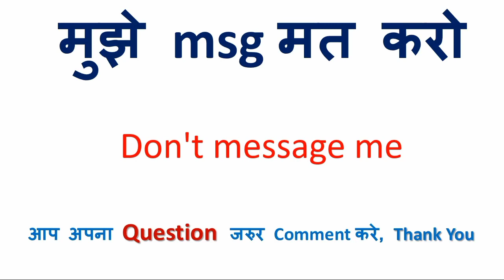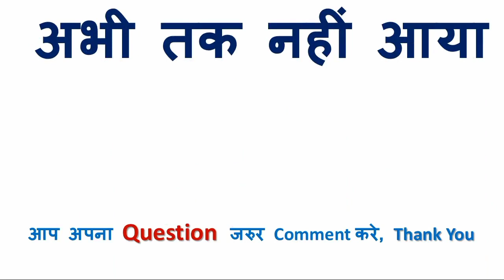अभी तक नहीं आया को इंग्लिश में क्या कहते हैं | अभी तक नहीं आया in English